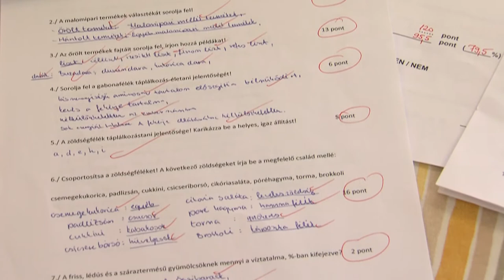Fogvatartottak bizonyítványosztás - 2019.06.06.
10 baranyai fogvatartott szerzett OKJ-s konyhai kisegítői szakképesítést. Az elítéltek egy EFOP program keretében vehettek részt a tanfolyamon. Az elméleti teszt után most gyakorlati vizsgát tettek. A Baranya Megyei Büntetés-végrehajtási Intézet parancsnokhelyettese azt mondta, a legtöbb fogvatartott ezzel szeretne foglalkozni szabadulása után.